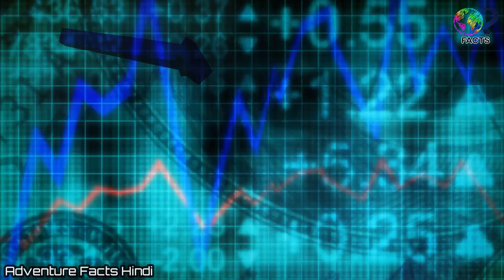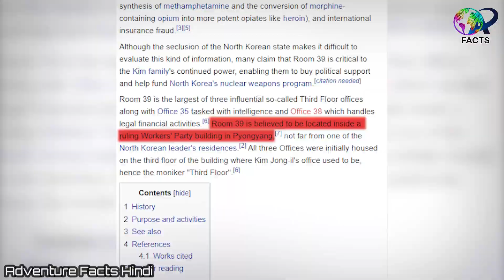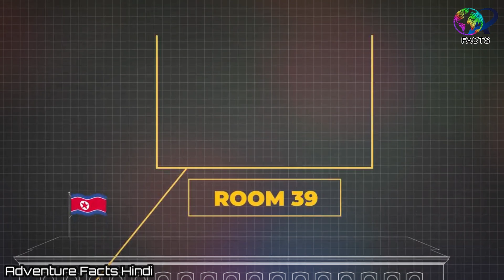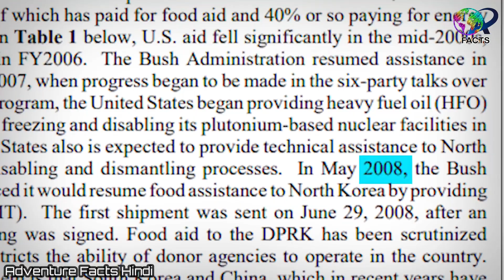देख लो, नॉर्थ कोरिया में क्या क्या होता है? | Crazy Laws That Only Exist In North Korea